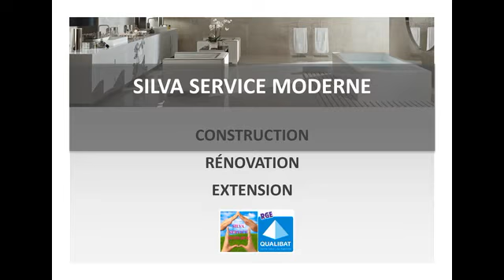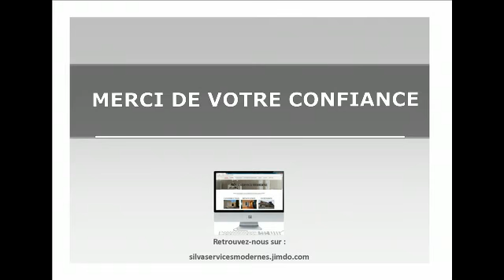Chantier Ensues la Redonne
SILVA SERVICE MODERNE est fière de vous présenter sa dernière création une Extension clé en main dans les Calanques d'Ensues La Redonne.